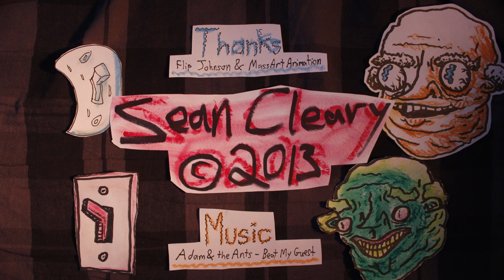Flik Me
A lonely young light switch begs for it.
Make sure your family's in the room and turn the volume all the way up to receive full entertainment value.